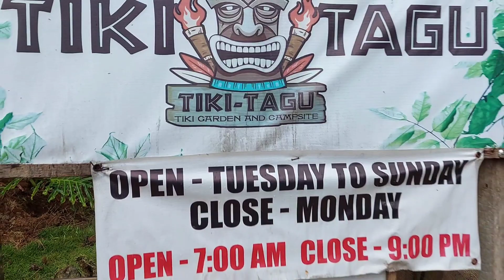Quick Getaway: Tiki Tagu Tagurano, Toril, Davao City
Keep Calm and Explore Mindanao
Explore Tiki Tagu

Paduda by Popong Landero